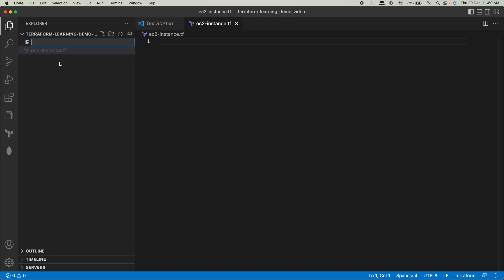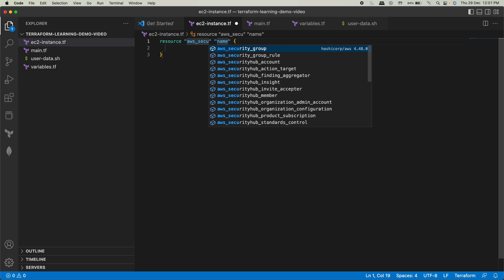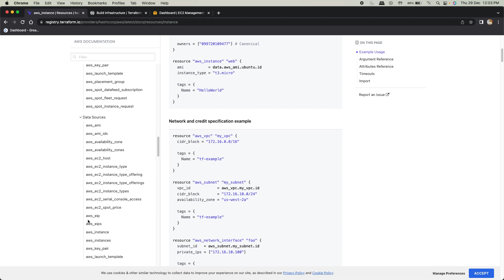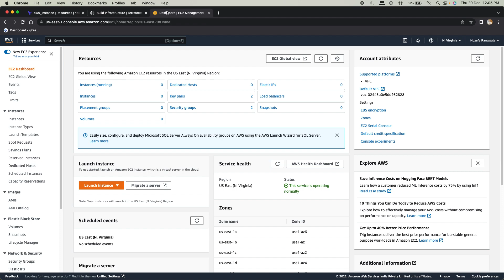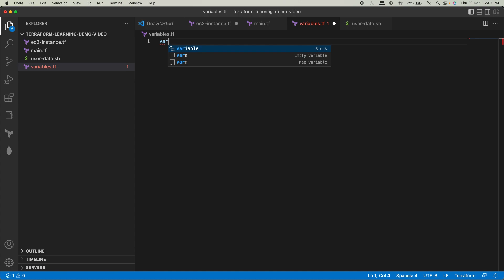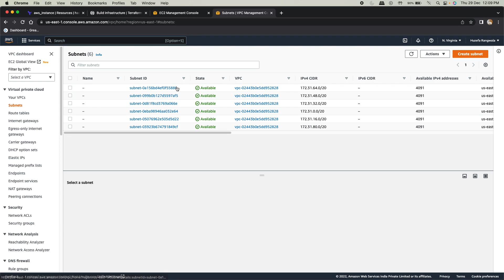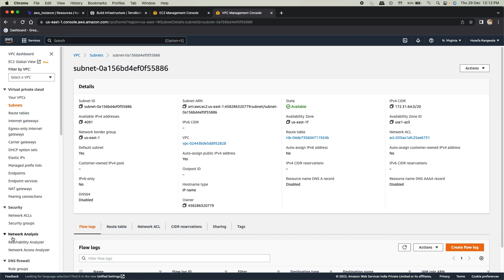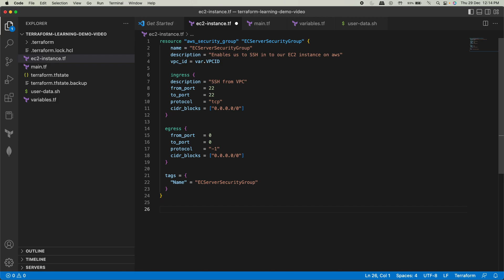PART2 - Terraform how to create key certs and security groups for aws provisioning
Coding and video courtesy by Huzefa Rangwala and Deepak Verma